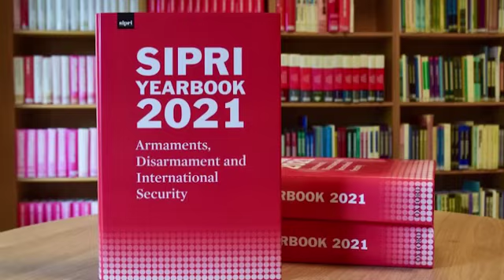fashi be'ton azombi minduki na chine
Video from ngobgayabosoloebeti